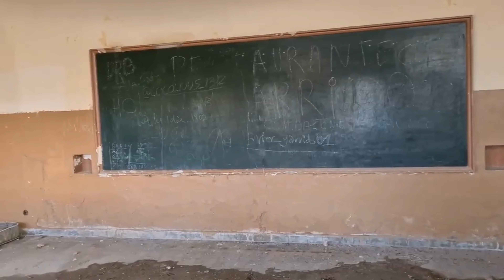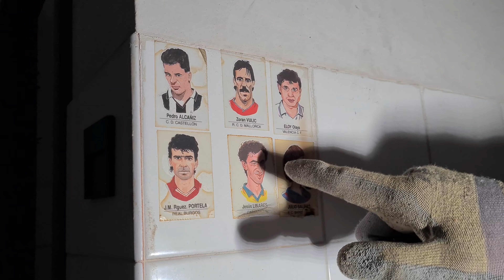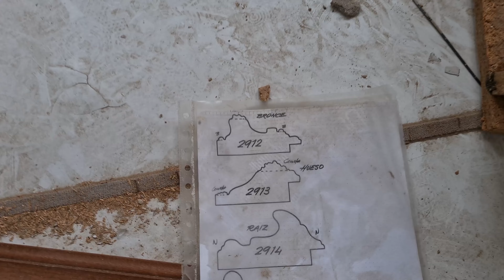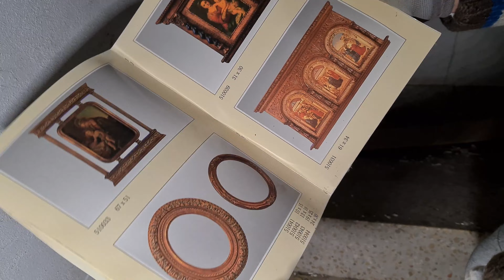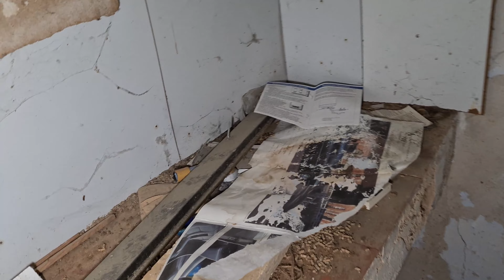La HABITACIÓN del PERVERTIDO | URBEX ESPAÑA 2021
Esta exploración fue realizada gracias a Marcos Exploraciones un magnífico explorador y compañero!!

OS DEJO EL ENLACE DE TODOS LOS PRODUCTOS QUE UTILIZAMOS

Walkie Talkie Recargable 16 Canales 1500mah
Linterna similar Linkax Led Alta potencia 800LM modos
Mochila multiusos de gran calidad
EMF Detector de campo electromagnético
Dispositivo de grabación móvil hasta 8k

MI LIBRO📖

► Disfruta de los mejores precios y la mejor calidad en:
     Cafetería Heladería Colores
     C/ Raspeig 54 ( Esquina San Pablo) San Vicente del Raspeig
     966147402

     Papelería Librería Colores
     C/ Fleming 32 San Vicente del Raspeig
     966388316